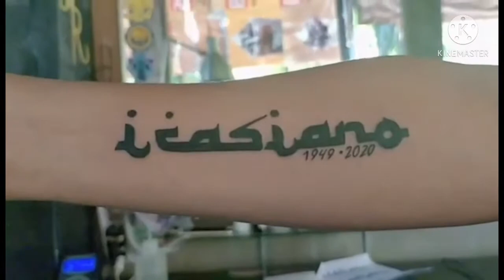ANO ANG BAGONG TATTOO NI JINI TERYA? EnozTv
Nagpatattoo n nmn si Terya.

In memory of her father Icasiano who died last year. Rest in peace Daddy Bombie.

Shout out to our new artist.

Brod Arwin Pagkatipunan

Arwin Tattoo

Jini Terya